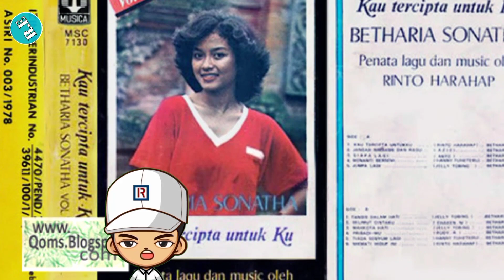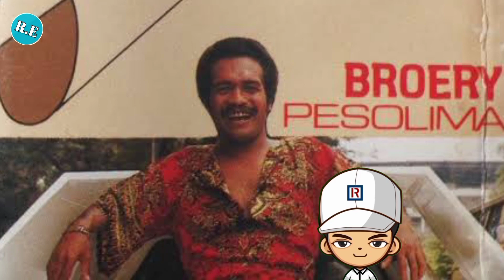KEBONGKAR BETHARIA SONATA‼️BEGINI TERNYATA CERITANYA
Betha, demikian panggilan akrabnya, terkenal sebagai pelantun lagu Hati Yang Luka yang pernah hit pada '80-an. Lagu tersebut mengantarkannya meraih Golden Kaset HDX untuk album Hati yang Luka.

🛑Apa bila Sahabat menyukai Channel ini - ingin support channel ini , dapat melalui link di bawah ini - Terima kasih sehat selalu🙏
🌹berapa pun donasi nya sangat berarti🌹

Video Ragam Elok Lain nya

Backsound Music
YOUTUBE LIBRARY

Aplikasi : Kinemaster
Perangkat : infinix note 7 lite